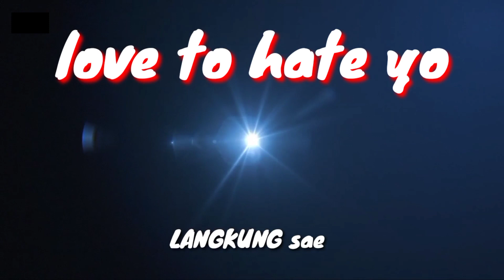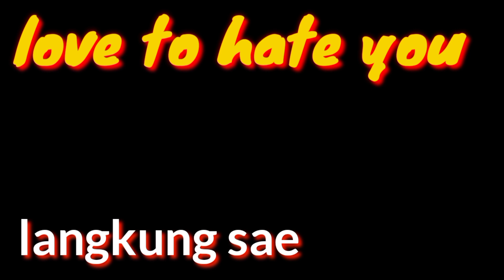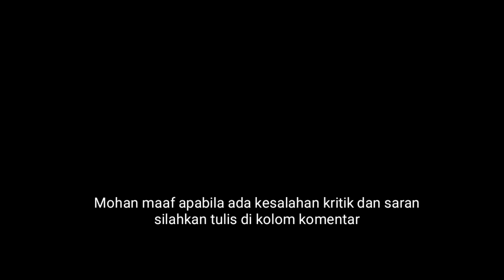love to hate you 2023//sinopsis// (Kim OK-Vin, Yoo Teo, Kim Jihoon, Gon Won-Hee).